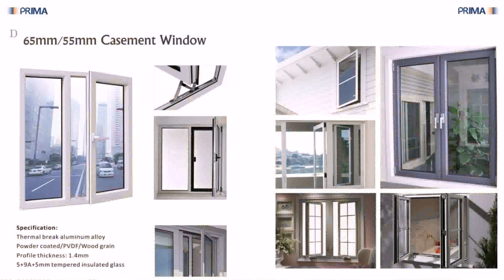Door Grill Design Malaysia